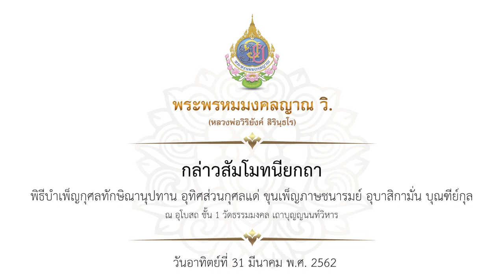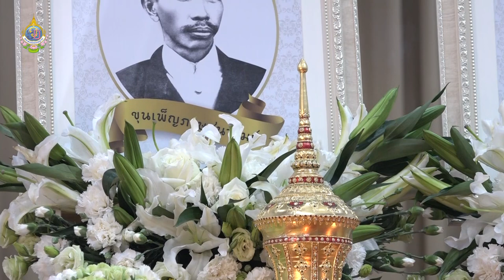พระพรหมมงคลญาณ วิ. กล่าวสัมโมทนียกถา พิธีบำเพ็ญกุศลทักษิณานุปทาน 31/03/62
พระพรหมมงคลญาณ วิ. กล่าวสัมโมทนียกถา ในพิธีบำเพ็ญกุศลทักษิณานุปทาน อุทิศส่วนกุศลแด่ ขุนเพ็ญภาษชนารมย์ ครบ 139 ปี ชาตกาล และ อุบาสิกามั่น บุณฑีย์กุล ครบ 131 ปี ชาตกาล

วันอาทิตย์ที่ 31 มีนาคม พ.ศ.2562
ณ อุโบสถชั้นล่าง วัดธรรมมงคล เถาบุญญนนท์วิหาร